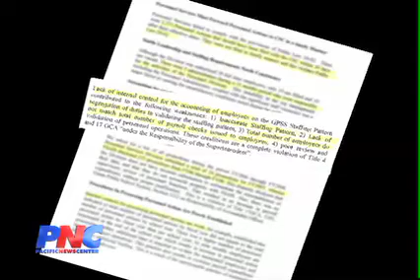GPSS Audit: "Chaotic Environment At Personnel Division "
Guam-  An internal audit from of the Guam Public School System's Personnel Division has found wide ranging problems with the hiring and administration of GPSS Staff. According to the audit findings, because of the instability of top management, a chaotic environment exists in the Personnel Service Division.

Leadership of the Personnel Service's Division of has changed hands five times during the last two and a half years. As a result Chief Auditor Lester Kuykendall found a lack of internal controls resulting in inaccurate staffing patterns; a lack of segregation of duties and the total number of payroll checks issued did not match the total number of employees. Kuykendall asked for a list of promotions from fiscal year 2006 to 2008 and the personnel division produced a list of only 24 promotions. However, the FSAIS disclosed 233 promotions. The result was an increase in payroll expenditures without proper justification.

The audit also found a weakness in the evaluation and ranking of applicants and that the division did not consistently follow position qualifications when hireling staff. In addition the audit found that 3,370 personnel actions against current employees were not filed with the civil service commission in a timely manner, and that in violation of public law 29-02.

Among the recommendations of the audit is that all personnel positions be established first in the staffing pattern and in the budget, before the position is filled. And to hold personnel supervisors accountable for any promotion that is not budgeted for. GPSS Superintendent Nerissa Bretania-Shafer is in Washington DC seeking federal assistance for the school system and was not available for comment.